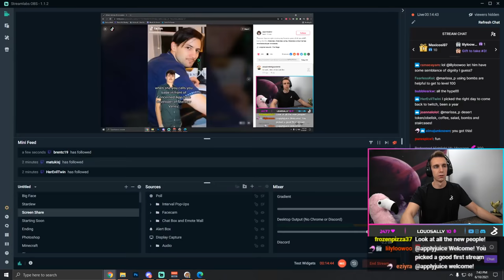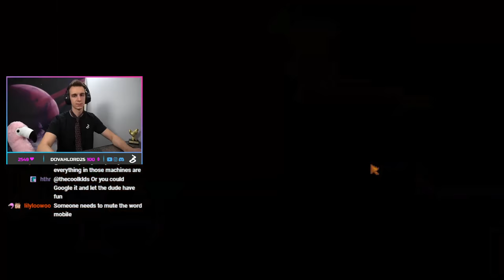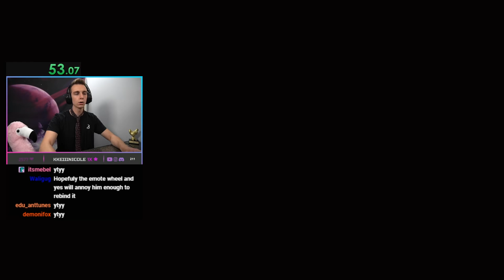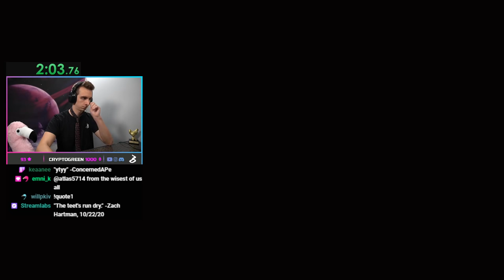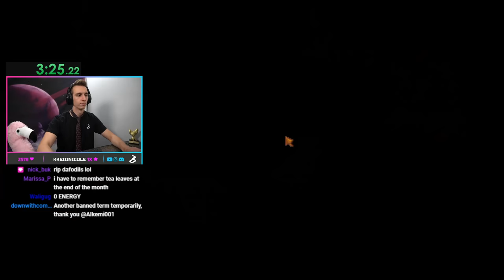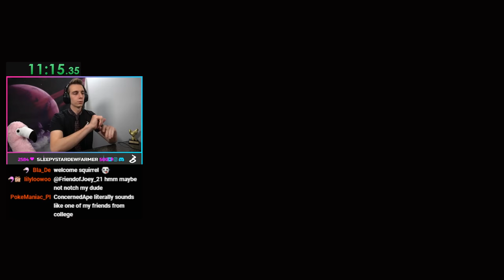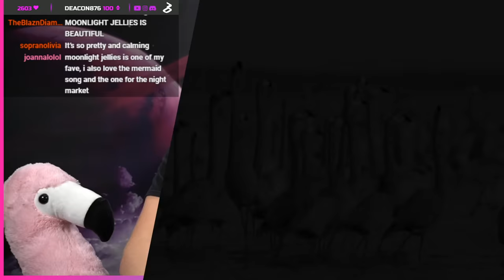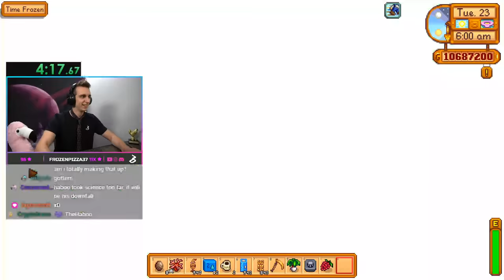UnsurpassableZ Plays Stardew with ConcernedApe!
Chapters:
0:00 Just Chatting
28:50 ConcernedApe's Farm Tour
58:05 Mines Speedrun w/ ConcernedApe
1:37:40 ConcernedApe Maze Run
2:04:22 brandiganBTW Maze Run
2:25:00 TheHaboo Maze Run
2:50:00 EmKeane Maze Run